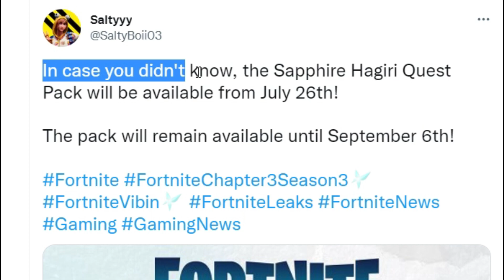Sapphire Hagiri Quest Pack | How to get Sapphire Hagiri | Sapphire Hagiri Release date and How long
Sapphire Hagiri Quest Pack | How to get Sapphire Hagiri | Sapphire Hagiri Release date and how long will Sapphire Hagiri be in fortnite. All Sapphire Hagiri Quest Pack Bundle details are shown in this video.
Sapphire Hagiri Quest Pack. Includes:
Slayer Charlotte Outfit w/ a Style
The Sapphire Serpent Back Bling
Fortified Demonslayer Blade Pickaxe
Swift Sai Pickaxe
Twisted Serpent Wrap
Sapphire Hagiri Quest Bundle: Unlock up to 1,500 V-Bucks as you complete Quests